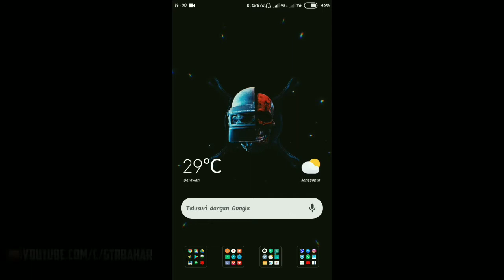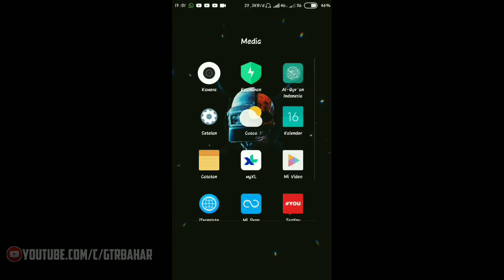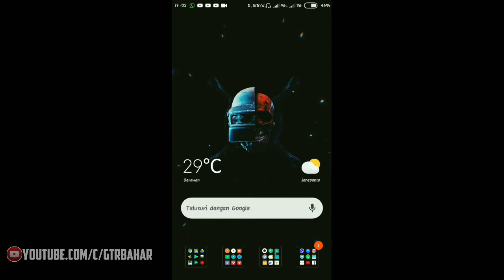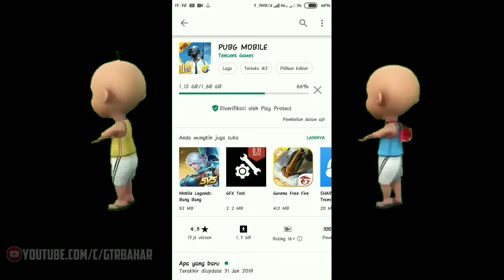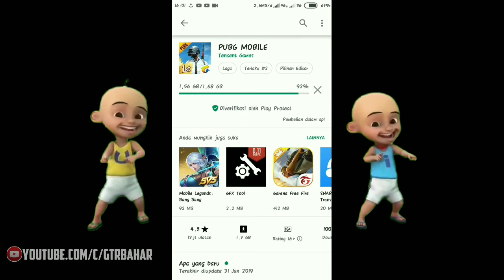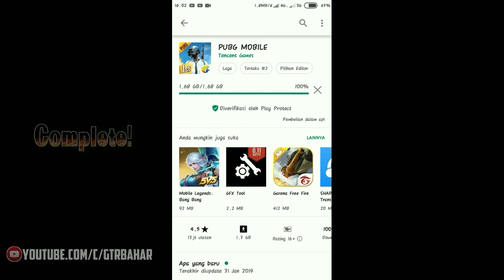Cara mempercepat koneksi internet di hp xiaomi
Setiap pengguna android sangat senang dengan koneksi jaringan cepat dan stabil di saat mendownload ataupun sedang chattingan. Nah sahabat GTR Bahar Kali ini saya berbagi tips atau cara meningkatkan kecepatan mendownload dan internet pada hp android xiaomi. Agar kalian tahu cara yuk simak videonya !

Jangan lupa !